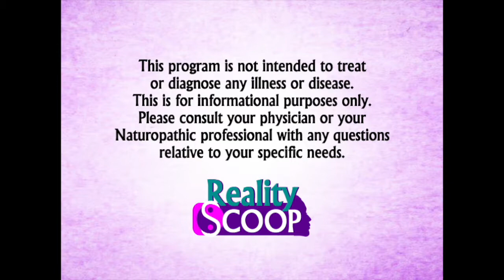Reality Scoop! "Life Coaching - What's It All About?" (May 2017)